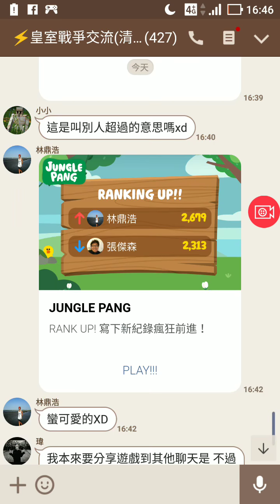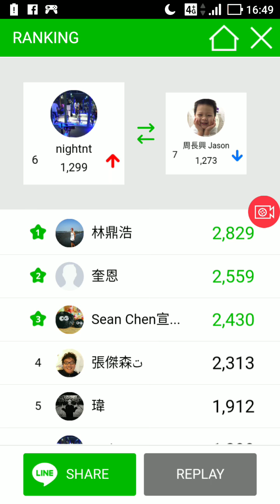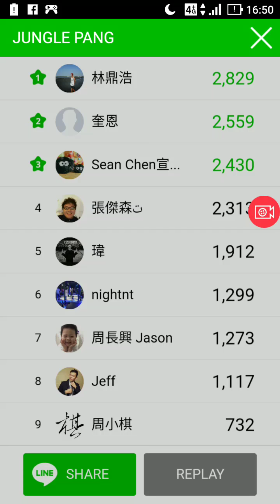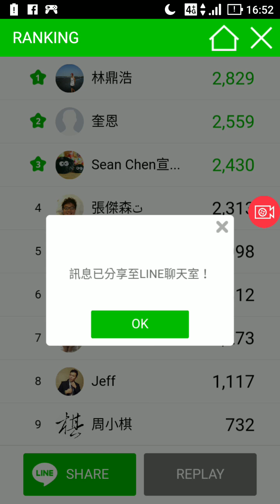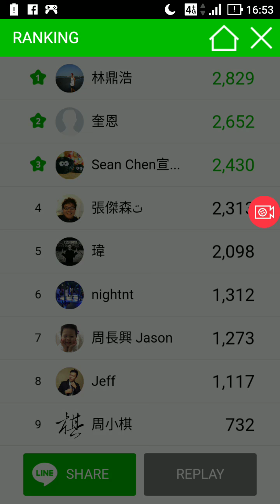在LINE發現 群組遊戲 | 目標1500 point | LINE jungle pang